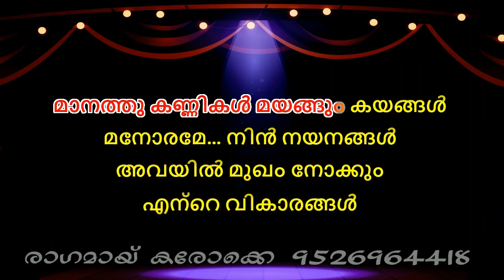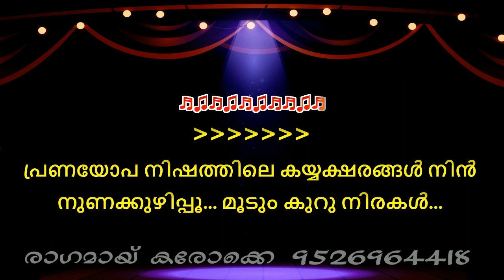Maanathu Kannikal mayangum kayangal Karaoke with Lyrics Maanathu Kannikal Karaoke malayalam karaoke